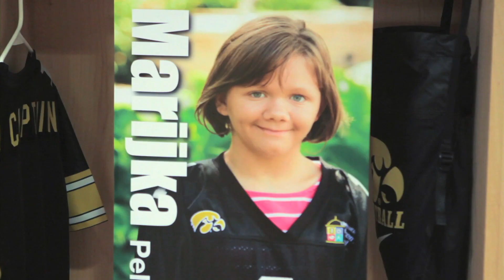Kids Day at Kinnick 2014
Join the 2014 UI Children's Hospital Kid Captains for a special tour of Kinnick with the Iowa Hawkeyes. Go Hawks!